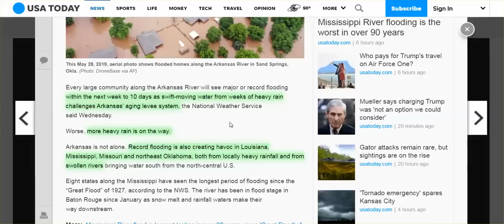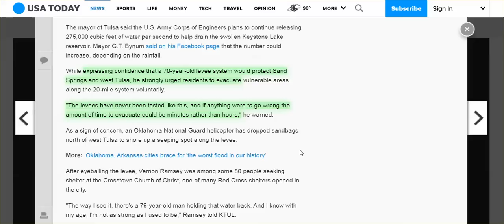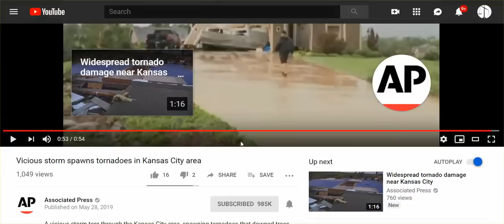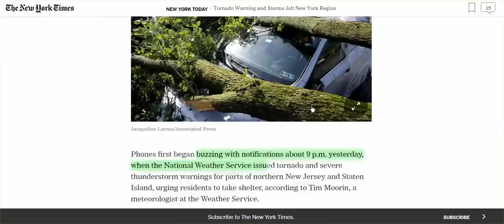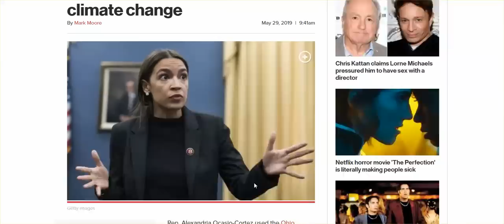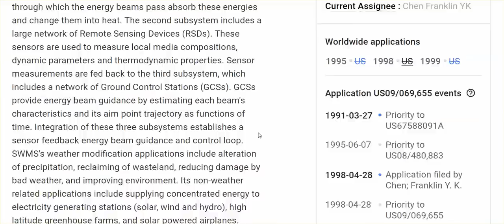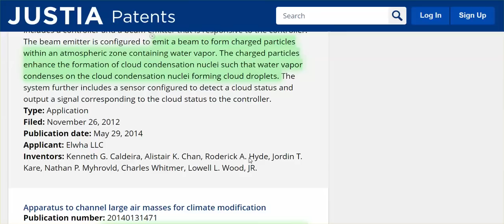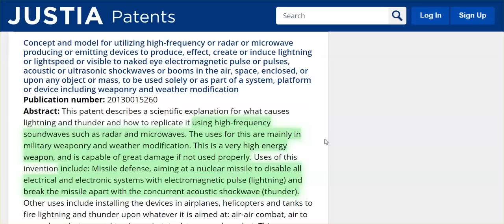WW Report: OK To NY, NJ - Tornadoes, Flooding, MSM Forecaster: "I've Never Seen That Before"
Flooding begins in Upstate New York. Weather Medication Patents

Method of increasing the likelihood of precipitation by the artificial introduction of sea water vapor into the atmosphere windward of an air lift region